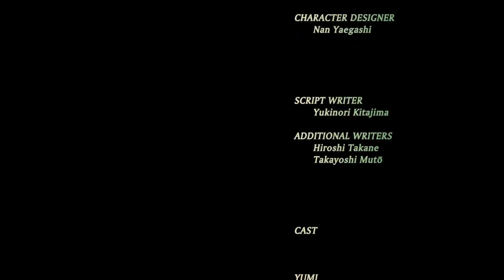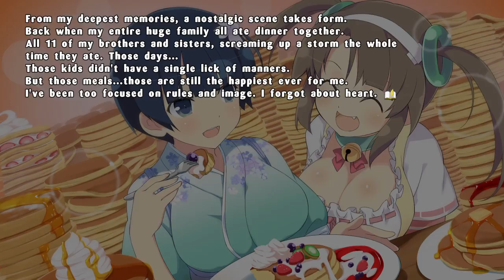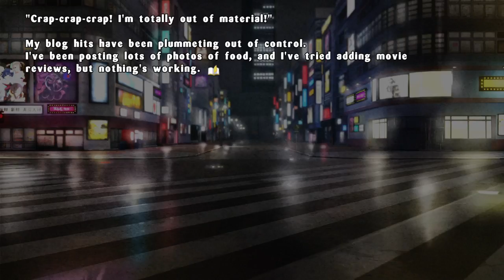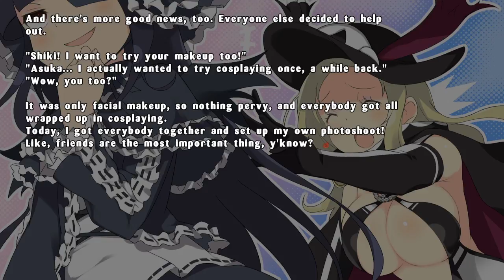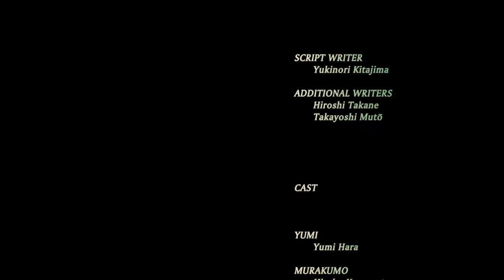Righteous Boobage Producer - Kenichiro Takaki